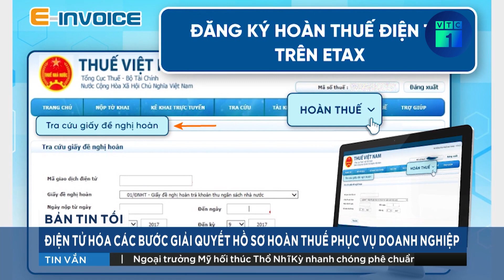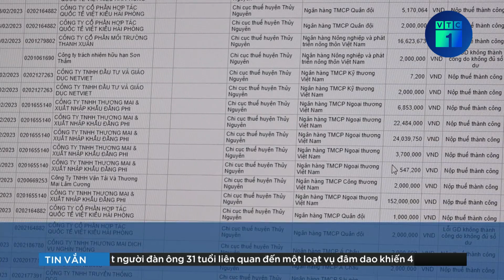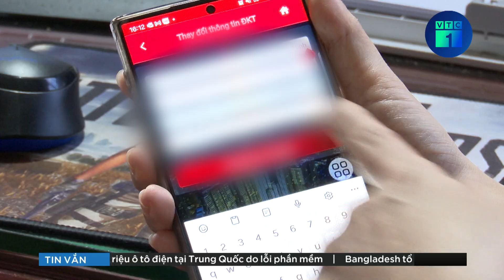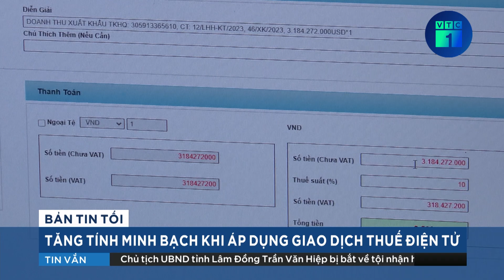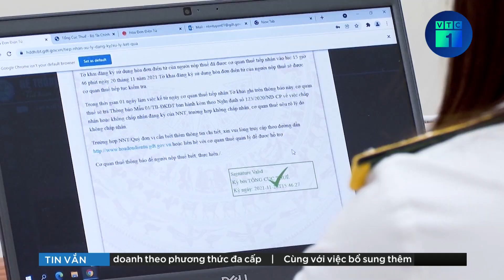Năm 2024, giảm 50% thuế bảo vệ môi trường với xăng dầu | VTC1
VTC1 | Năm 2024, giảm 50% thuế bảo vệ môi trường với xăng dầu
Giảm 50% thuế bảo vệ môi trường đối với xăng dầu trong năm 2024, đó là nội dung được đề cập tại Nghị quyết số 42/2023 vừa được Ủy ban Thường vụ Quốc hội ban hành về mức thuế bảo vệ môi trường đối với xăng, dầu, mỡ nhờn.